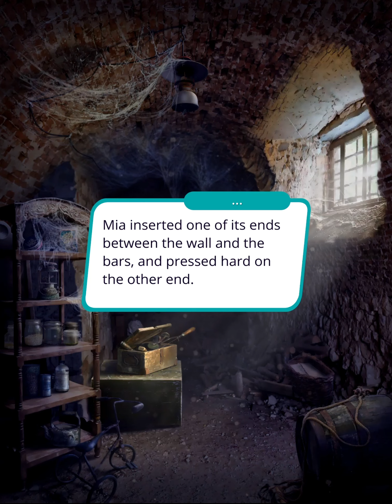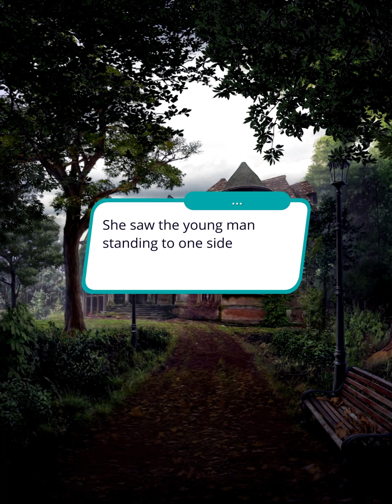Romance Club: Moonborn (Max Route) Season 1 Episode 3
Season 1 Episode 3 · First blood
Mia gets out of the dark basement and is happy to be saved. But soon she faces something she could not believe...
You can follow this game
And listen Romance Club tracks by Djino (Official)